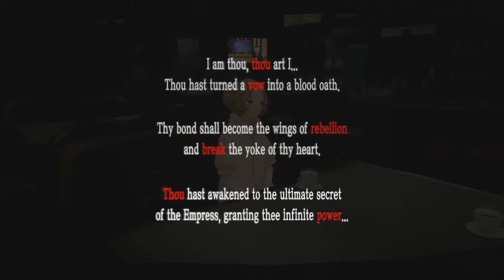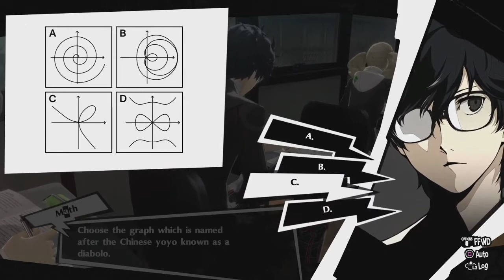Use Hassou Tobi to Assert Dominance - Persona 5 Royal Ep. 45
After 100s of hours and 6 new game +, I have finally overcome the Twins fight. Also Shido does a wah in 4K.